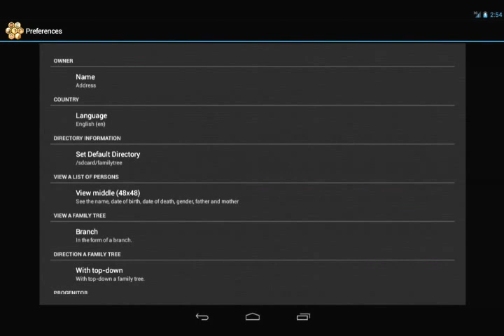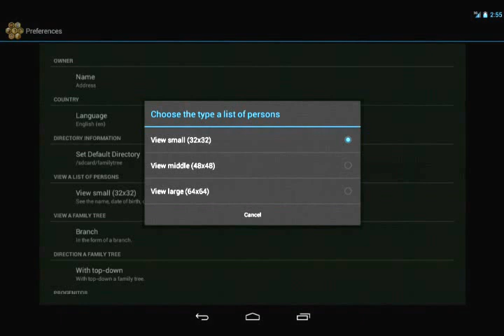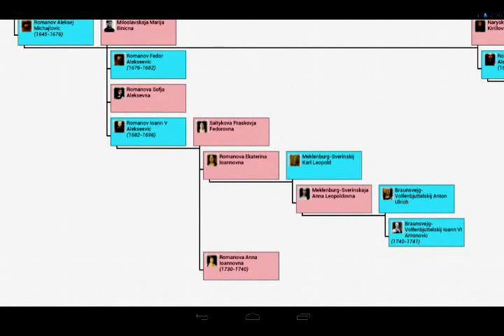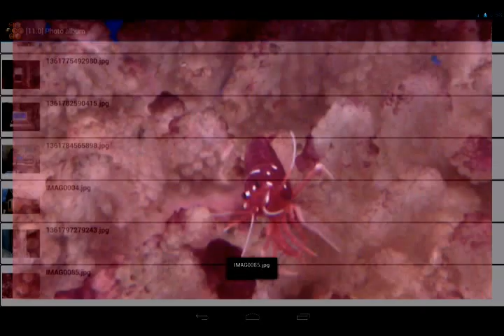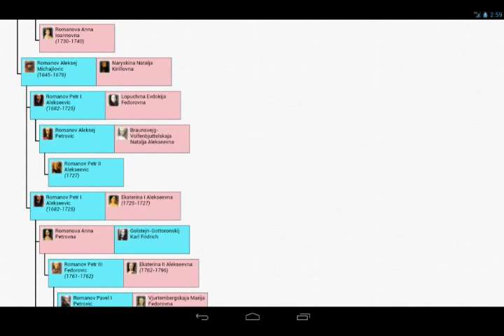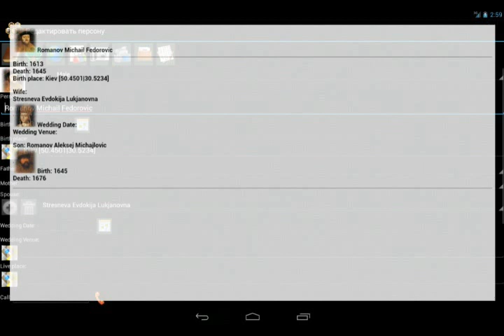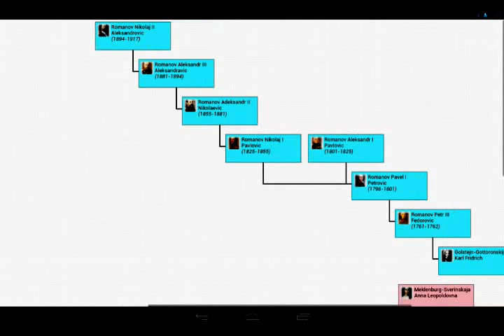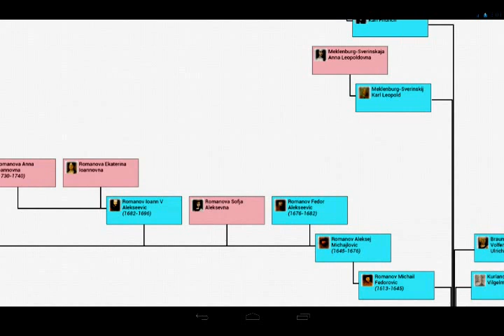The Family Tree of Family (for Android). Part I (Full)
The program is intended for preservation of history and construction of a family tree of a family. With its help you will establish the detailed list of members of a family, will add their biographies, a photo and video materials. The program is simple and easy in development, has the clear and beautiful interface.
Program functions:
Drawing up of the biography of each member of a family;
Preservation of history of a family;
Construction of a general family tree for all people in the list;
Construction of the general family tree on a man's or female line;
Construction of a personal genealogical branch;
Construction of a tree of nationalities;
Drawing up of the generate lists;
Drawing up of the general and personal picture album of a family;
Drawing up of the general and personal videoarchive of a family;
Storage of copies of documents;
Reminder on Birthday of members of a family and relatives;
The press of a family tree, biographies and photos of members of a family;
Preservation of the data in archive;
Restoration of the data from archive with function of combination of bases;
Export/import GEDCOM.